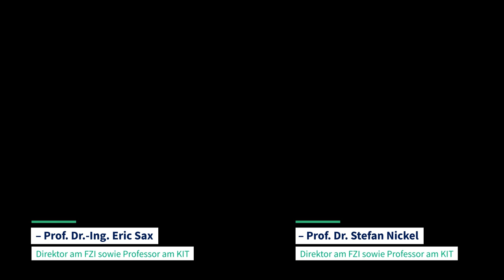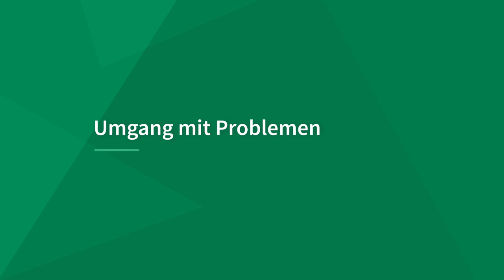FZI-Insiders: Prof. Sax und Prof. Nickel zur Themenfindung & Betreuung während der Promotion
In der ersten Folge der Reihe „FZI-Insiders“ haben wir unsere Direktoren Prof. Dr.-Ing. Eric Sax und Prof. Dr. Stefan Nickel zum Thema Promotion interviewt. Beide sind Professoren am KIT. Zudem leitet Eric Sax das Institut für Technik der Informationsverarbeitung (ITIV) und Stefan Nickel verantwortet den Bereich „Diskrete Optimierung und Logistik“ am Institut für Operations Research des KIT. Beide haben in der Vergangenheit bereits zahlreiche Abschluss- und Promotionsarbeiten betreut – darunter viele Doktorandinnen und Doktoranden, die am FZI tätig waren oder sind. Im Interview gehen wir den Fragen nach, was für die beiden Professoren eine gute Betreuung während der Promotion ausmacht und was Promovierende tun können, wenn diese nicht so läuft wie erhofft. Außerdem, ganz wichtige Frage: Was gibt’s bei der Wahl des Promotionsthemas hinsichtlich der Anwendungsnähe zu beachten?
Zum Format: Was treibt uns Mitarbeitende am FZI an? Was verbindet uns als Team? Was ist den Menschen am FZI wichtig? Was wollen wir gemeinsam erreichen? In der Serie „FZI-Insiders“ geben wir Einblicke in unsere Arbeitswelt, portraitieren Menschen am FZI und fragen nach – offen, direkt, manchmal auch kritisch. Dazu führen wir Interviews mit denjenigen, die es am besten wissen: unseren „FZI-Insiders“, darunter studentische Hilfskräfte, Praktikant*innen, Abschlussarbeiter*innen, Mitarbeiter*innen, Führungskräfte, Mitglieder des Direktoriums und des Vorstands. Auf diese Weise erhaltet Ihr authentische Einblicke in unseren Arbeitsalltag und lernt die FZI-Welt mit Euren (potenziell neuen) Teammitgliedern kennen.